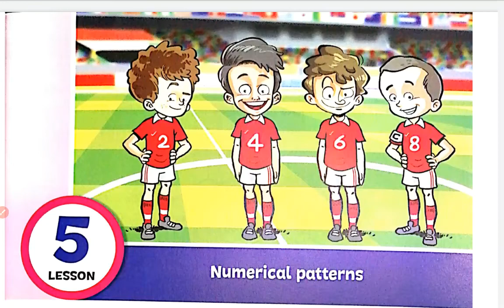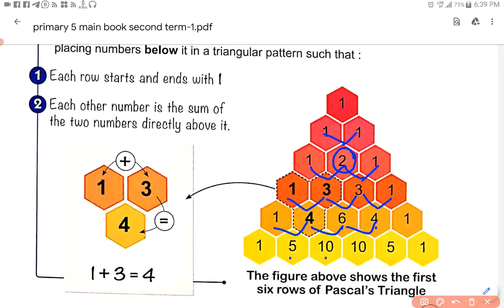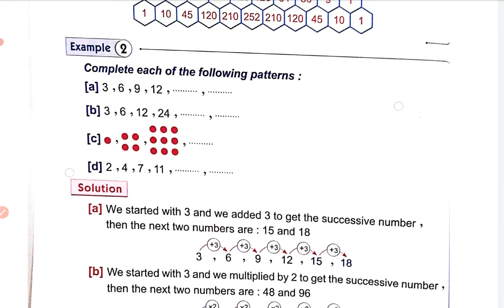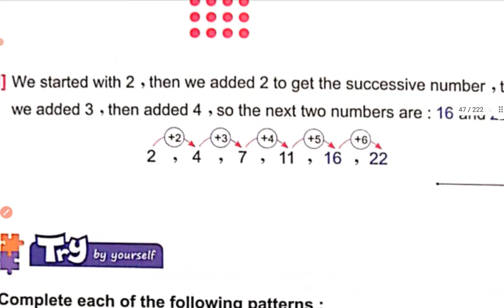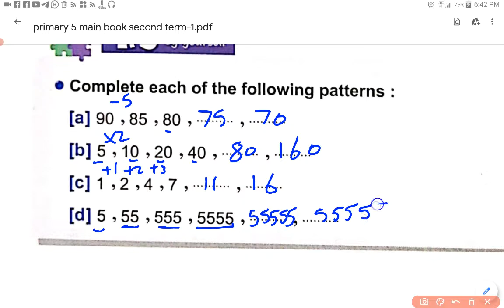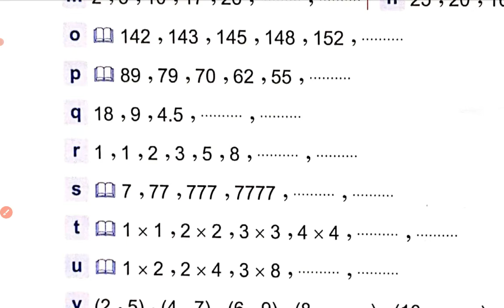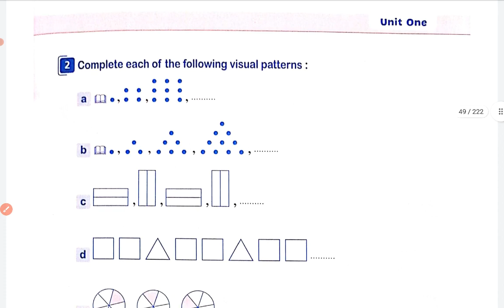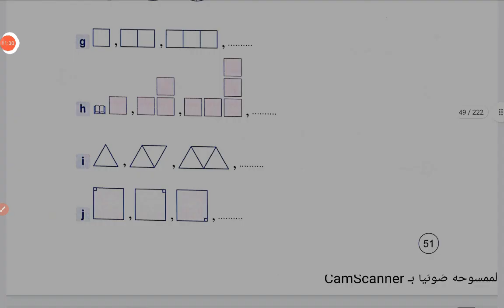Math grade 5 second term unit 1 lesson 5 ماث الصف الخامس الابتدائي الفصل الدراسي الثاني وحدة اولي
Numerical Patterns
ماث الصف الخامس الابتدائي الفصل الدراسي الثاني الوحدة الاولي الدرس الخامس